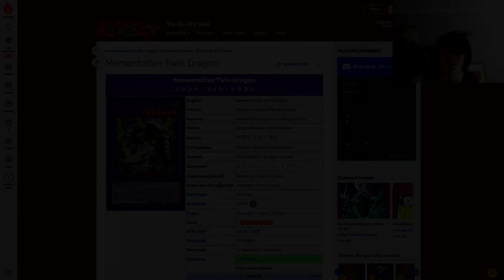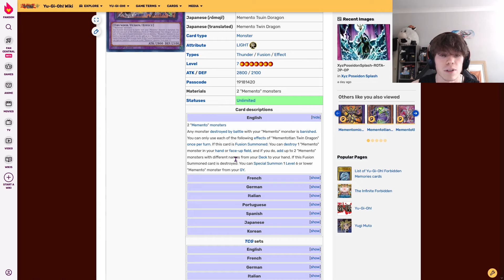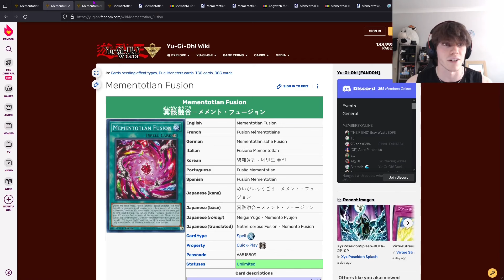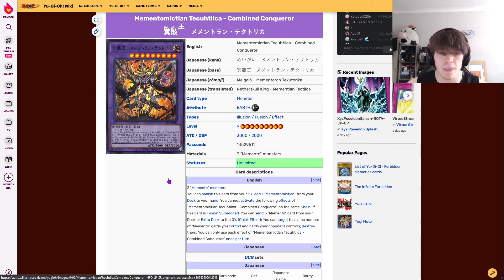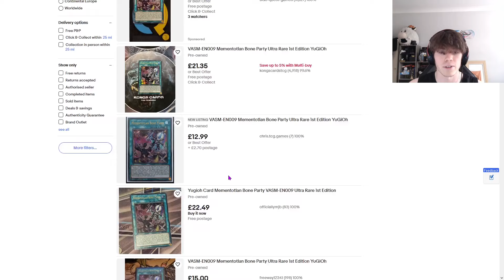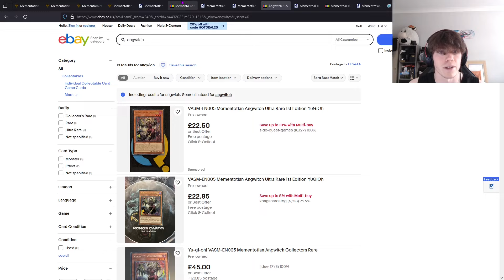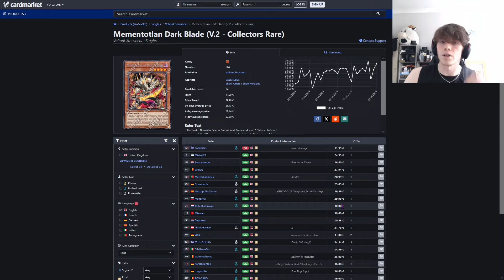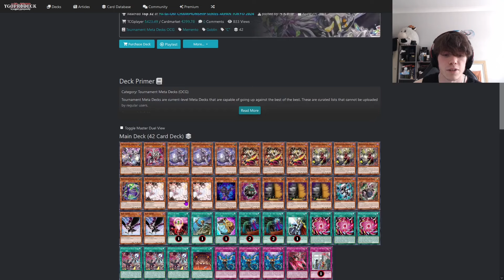Memento Deck Review | New Support! | Get This Deck Before It Skyrockets In Price! | YuGiOh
Thought i would let you guys know to pick this cool deck up before it goes up in price!